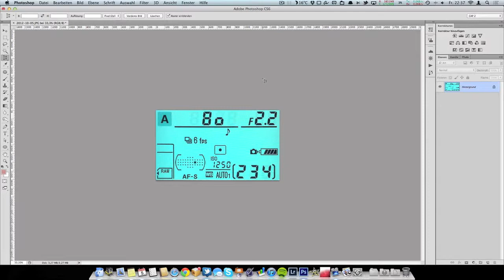#32 Photoshop - Perspektivisches Freistellen - caphotos.de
In diesem Video möchte ich euch kurz das neue Perspektivische Freistellungswerkzeug von Photoshop CS6 demonstrieren.